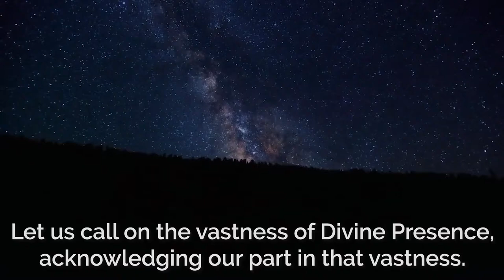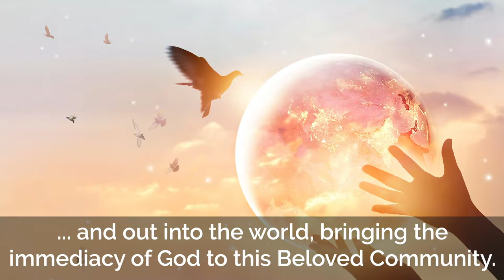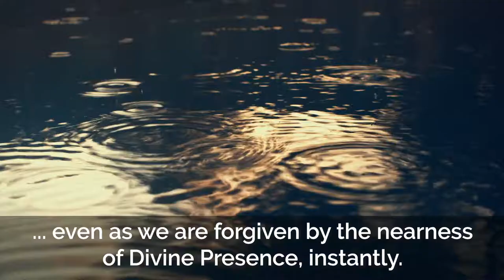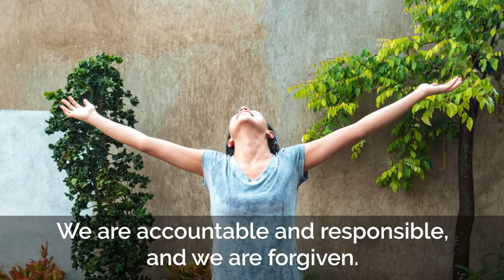Call in the Vastness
Sunrise Ranch Spiritual Director David Karchere offered these words at the end of a recent Sunday service. We've added music and visuals to this lovely prayer.